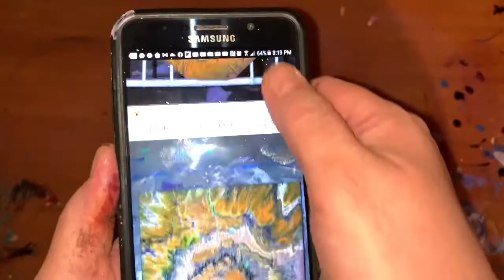Halloween 🎃 candy bowl acrylic paint pouring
Cari’s Chaotic Creations
Skull painting video

Halloween candy bowl
Orange
Violet
Red
Black
Once it cures I’m going to put resin over it.

If your ever interested in purchasing any of my paintings please free to ask.